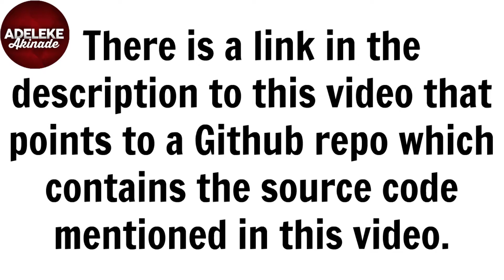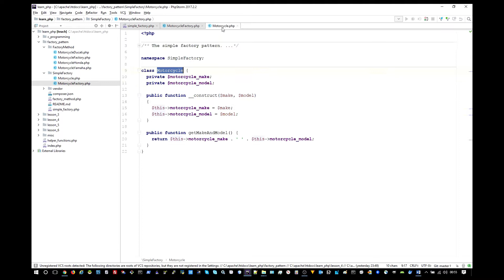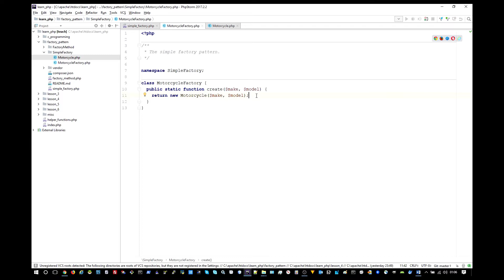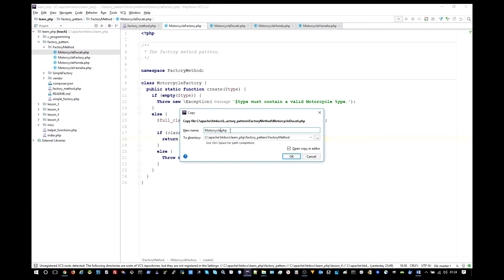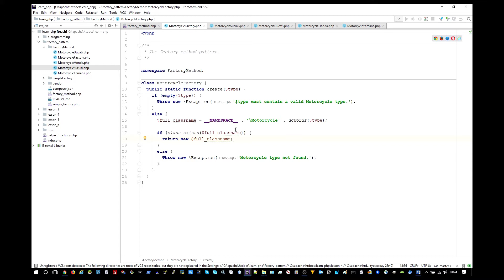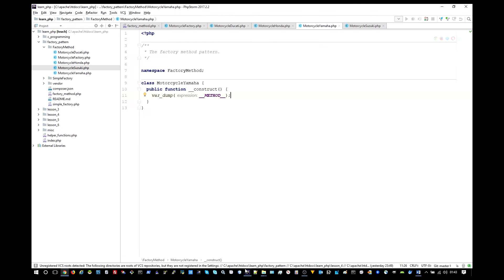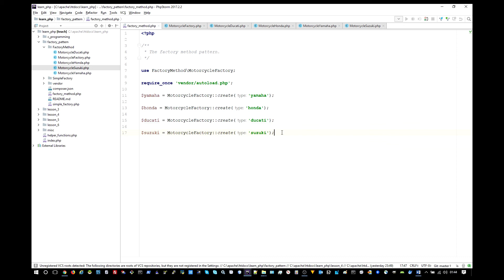PHP Design Patterns, Simple Factory and Factory Method.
In this video, I demonstrate the PHP simple factory and factory method design patterns.

PHP Design Patterns are ways that are commonly accepted as a solution to a problem and a clean, scalable, and maintainable way of writing code.

They are a vital tool in your PHP toolset if you want to write object-oriented PHP.

You can get the source code mentioned in this video from the following Github repo